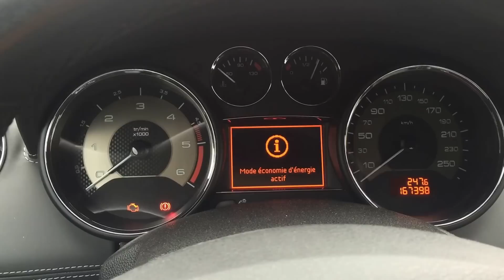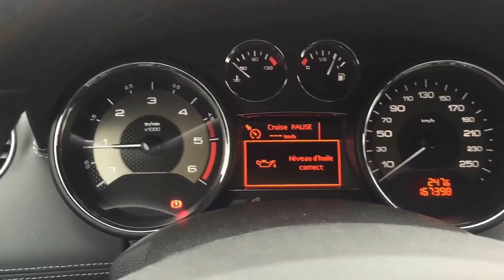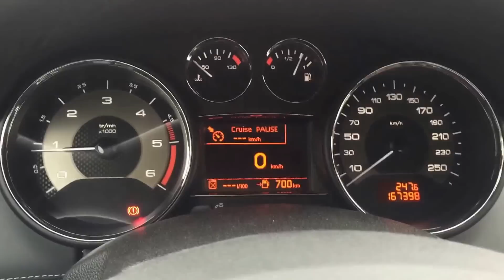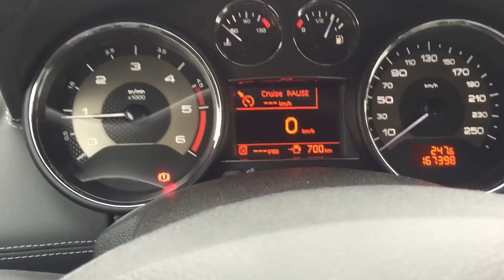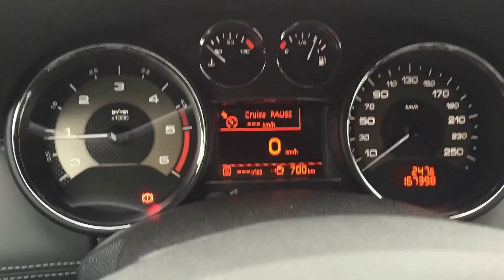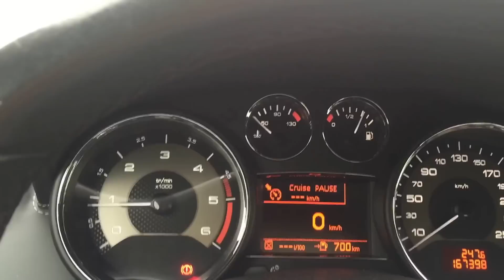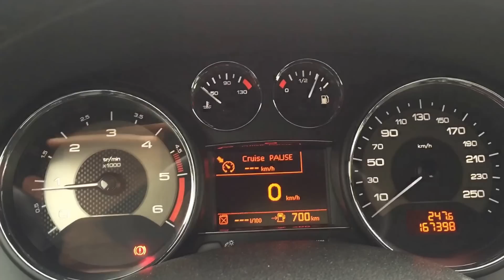Nettoyer ou éviter problème de FAP gratuitement